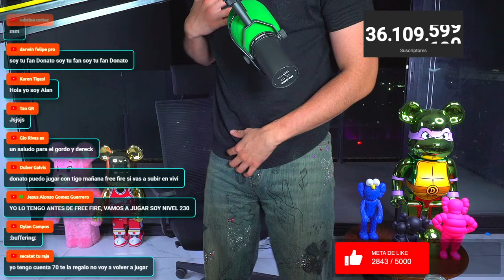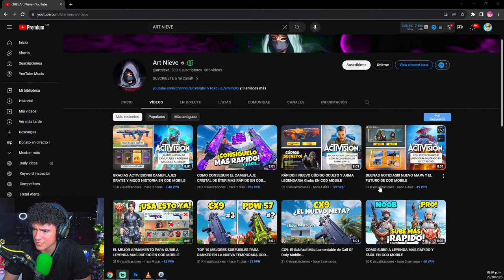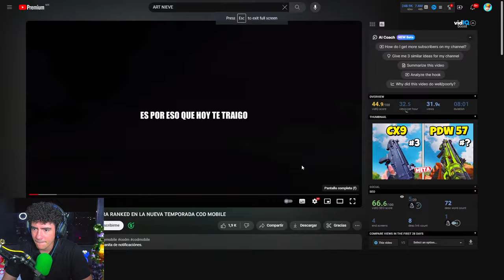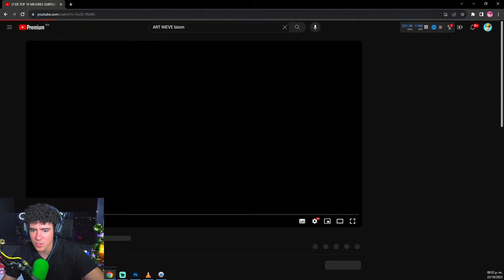EN BUSCA DEL RANGO MAXIMO en CALL OF DUTY MOBILE !! de NOVATO a LEYENDA 😱| TheDonato